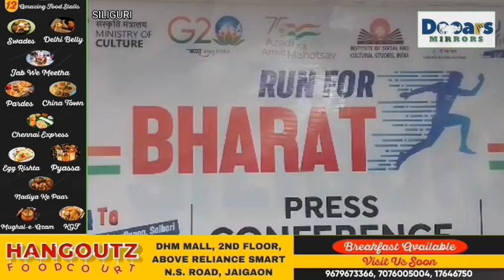सिलीगुड़ी में रन फॉर इंडिया का आयोजन